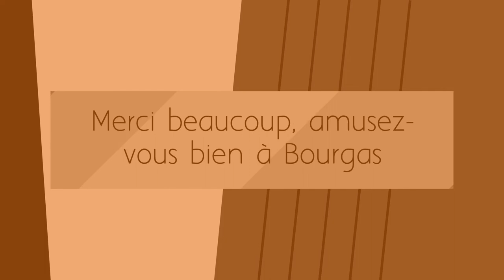Bienvenue au Lycée de Langues Romanes à Bourgas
Film présentant notre lycée